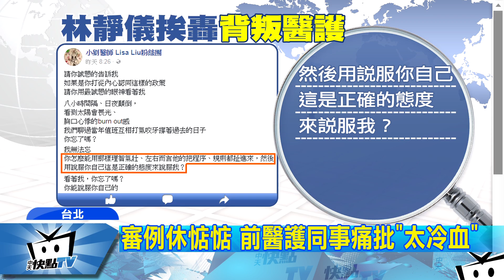20171122中天新聞 審例休惹議拔電話線？ 林靜儀稱「助理在大便」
例休大戰延燒，20號，立委徐永明霸佔質詢台11個小時期間，身為召委的民進黨立委林靜儀，只宣讀規則 控管秩序，被前同事發文痛批，忘記當年咬牙的日子，實在太冷血，不滿電話灌爆辦公室，還有網友質疑是不是拔掉電話線了。